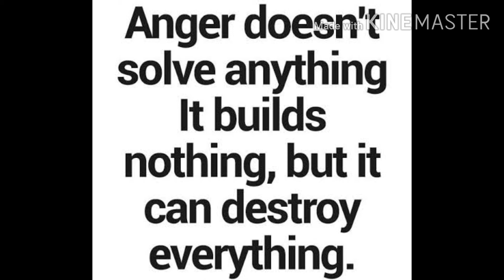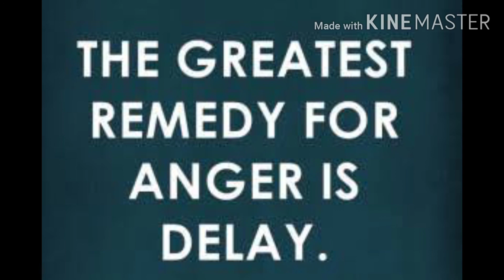Emotional Awareness story..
Emotional intelligence (otherwise known as emotional quotient or EQ) is the ability to understand, use, and manage your own emotions in positive ways to relieve stress, communicate effectively, empathize with others, overcome challenges and defuse conflict. intelligence (otherwise known as emotional quotient or EQ) is the ability to understand, use, and manage your own emotions in positive ways to relieve stress, communicate effectively, empathize with others, overcome challenges and defuse conflict.

Our short stories believe in inspiring souls.Often in life  we feel down and slumping in our life. At these times our soul needs inspiration just like the body needs food. We all need inspiration to free our soul from the bondage of worries and give our life a direction.Good inspirational stories  are a great way to uplift our soul fill it with hope and optimism.

Inspiration leads to motivation which pushes to achieve the success and happiness.